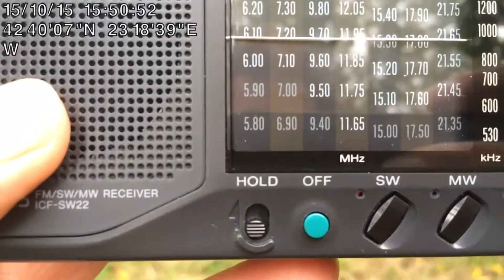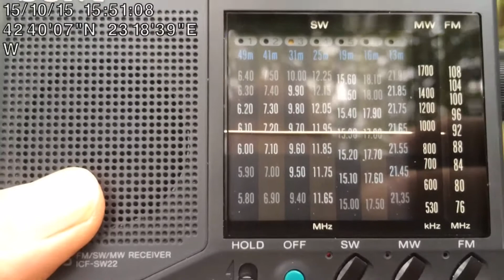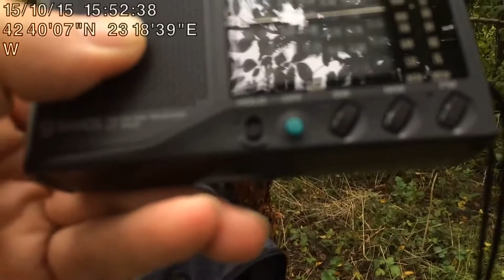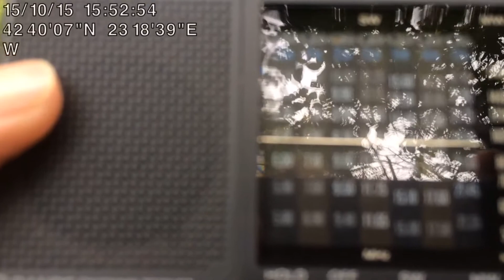SW DX - New Zealand received in Sofia, Bulgaria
RX: Sony ICF-SW22, Built-in whip antenna & Sony Compact Antenna AN-61

With only 50 kW on 9700 kHz from Rangitaiki, New Zealand, distance is 17722 km

Sorry for the poor zoom abilities of the Iphone.